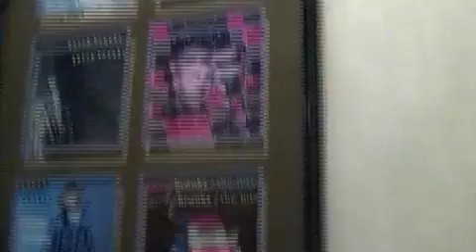Gone Baby Gone live on 949 July 2013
san diego's indie rock band gone baby gone performs on fm 949 with tim pyles